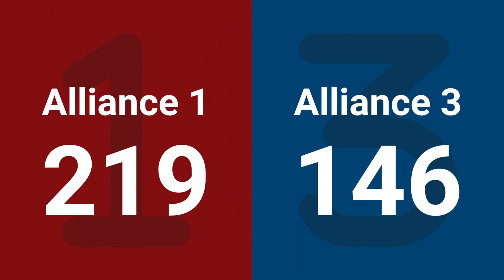Final 2 - 2025 ONT District Niagara College Event - Full Field View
2025 ONT District Niagara College Event
Final 2